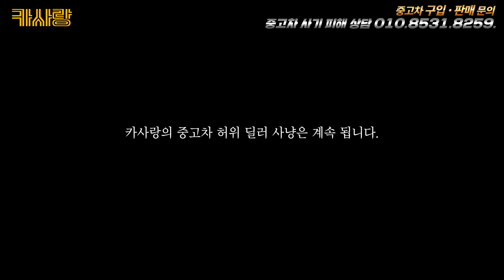※참교육※ 중고차 사기!!? 1대 팔아서 천만원 남겨 먹은 X자식!!? EP.2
안녕하세요. 카사랑 대표 김미성입니다.

저희가 영상을 찍는 건

영상을 찍고, 공론화를 시켜야 환불을 해주기 때문입니다.

막상 피해자가 혼자 가면

딴소리를 하기 때문에 저희가 동행하는 겁니다.

영상 찍지 말라고 하는 사기꾼들은

자신들의 추악한 면이

만천하에 드러나는 게 싫다는 거 겠지요.

스스로 인증한 꼴이네요. 똥멍충이들. -ㅠ-